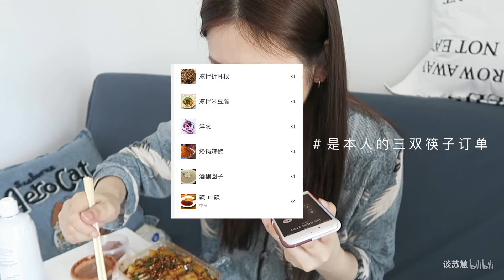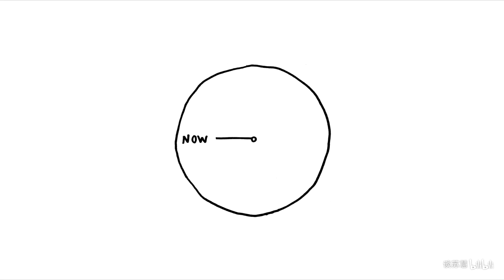谈苏慧｜VLOG • 跟我在家过一整天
■微信公众号：谈的